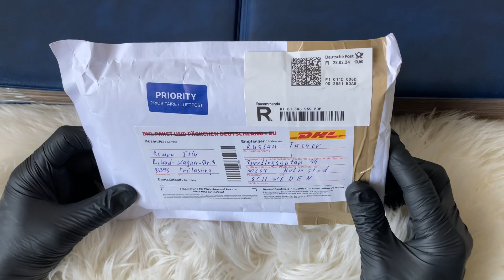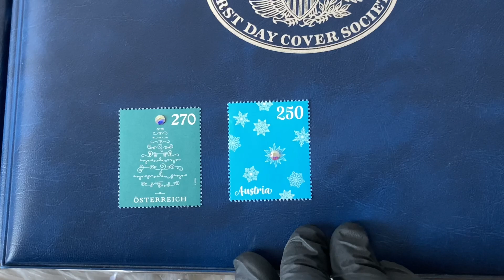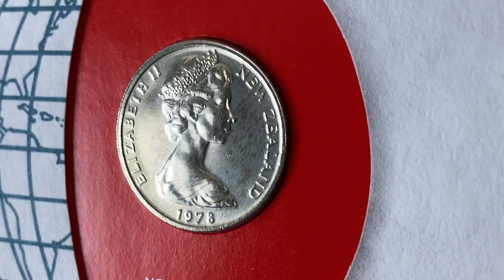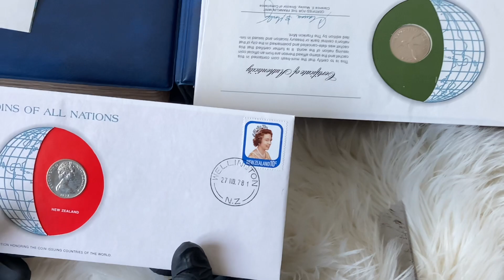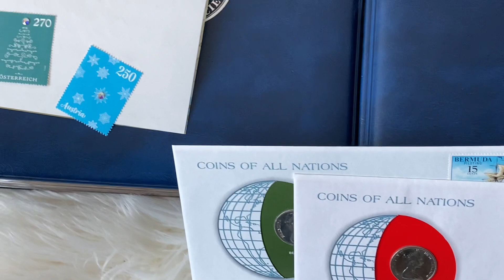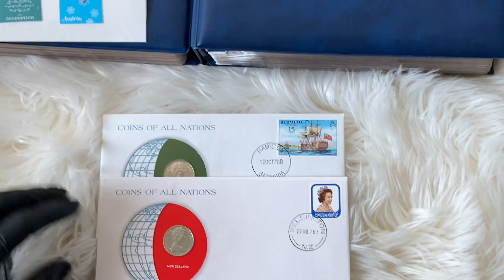Распаковка №62 📩 Подарки от канала TengriWorldwideCollectibles 🇩🇪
🇸🇪 Doc Lounge Varberg 🇸🇪

Ruslan Tasuev tar plats på scen!!

Än en gång har vi fått till en suverän koppling mellan musik och film här på Doc Lounge Varberg. Kalla Kriget och "The man who saved the world" för oss till ukrainska toner, och sedan ett tag tillbaka finns i Varberg - Sveriges kurort en av Tjetjeniens största rockmusiker, Ruslan Tasuev. Vi hälsar honom varmt välkommen till oss med sina egna texter - kompad av varbergsungdomarna Sebastian Almén och Stina Svenson.

Ruslan Tasuev är omskriven bl a i tidningen "The Rolling Stone".

Denna kväll går i Varberg Calling for Peaces tecken!